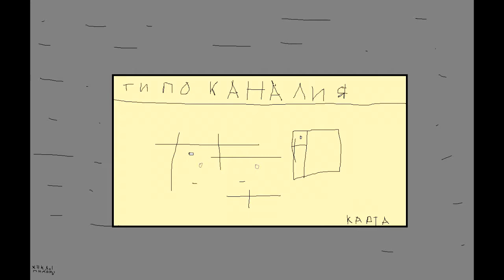Оно трейлер 2017 ( овощаши кавер )